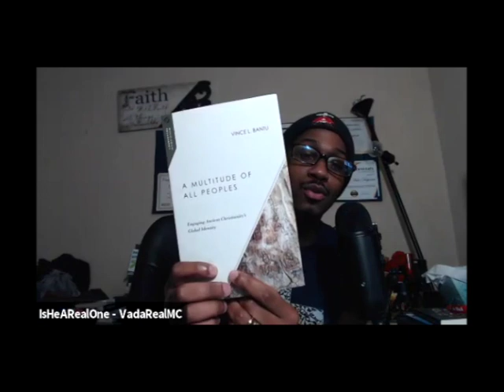A Multitude of All Peoples Interview w. Dr. Vince Bantu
In this episode we discuss Dr. Vince Bantu's book "A Multitude of All Peoples" where he teaches on the various cultures and ethnicities impacted by the Gospel in early centuries. This emphatically refutes the "white man's religion" objection but also gives a great history lesson on Christianity and cultures. You do NOT want to miss this! Aye Aye Amen!